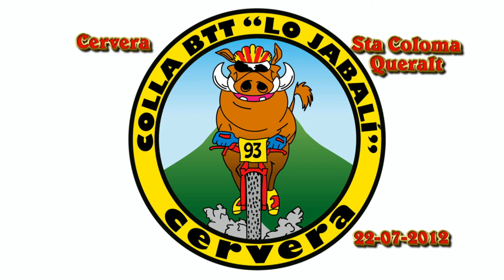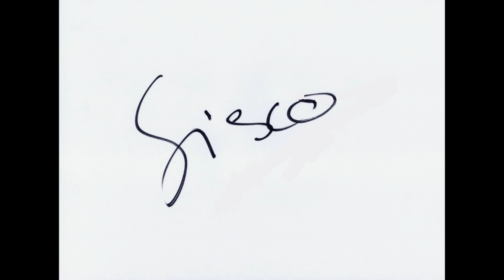Btt El corriol de la Sisquella 22-07-2012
Sortida en Btt Cervera-Sta Coloma de Queralt. Passem pel corriol de la Sisquella on em carrego un pedal de la bici.